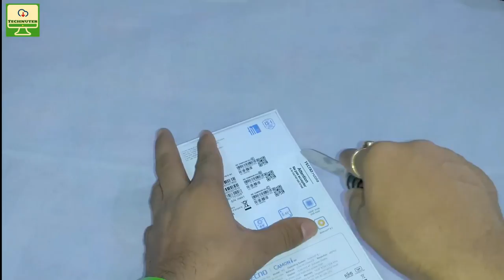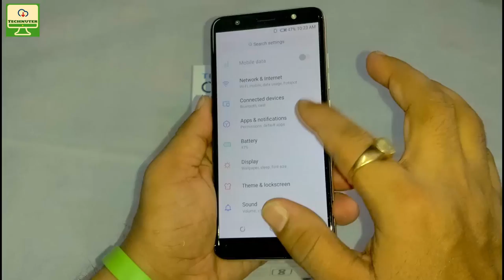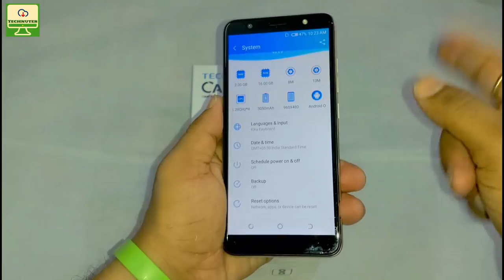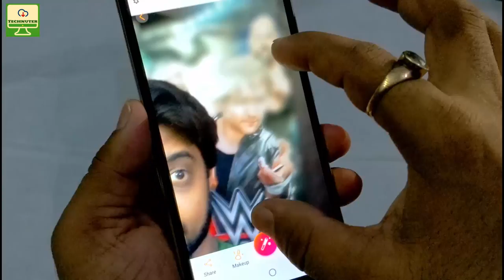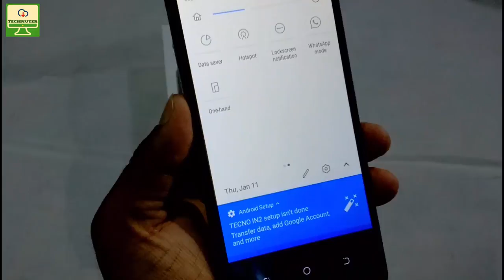Tecno Camon i Sky Unboxing And First Impression [Hindi]